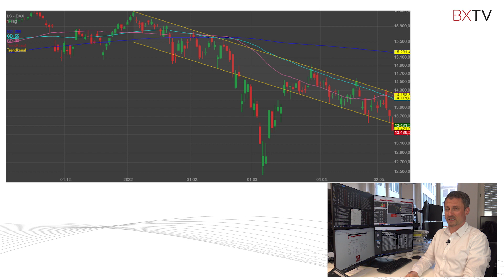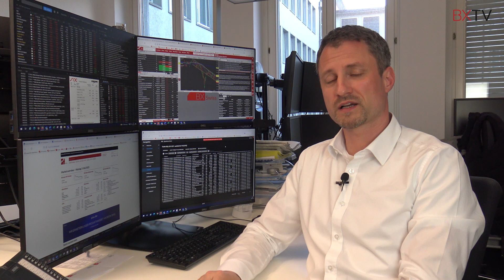Marktupdate: Abwärtstrend nach FED Zinsentscheid | BX Swiss TV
Die Märkte sind trotz des eher positiven Zinsentscheid der FED weiterhin im Abwärtstrend.

Wie die hohe Unsicherheit an den Märkten nach wie vor für Minuszahlen an der Börse sorgt und wie die Aussichten auf die kommende Handelswoche sind, erfahren Sie von Georg Zimmermann im Marktupdate bei BX Swiss TV.

Kapitel:
00:00 Marktupdate: Abwärtstrend nach FED Zinsentscheid | BX Swiss TV
00:11 Verlauf der letzten Handelswoche
02:24 Wie wird die kommende Woche verlaufen?